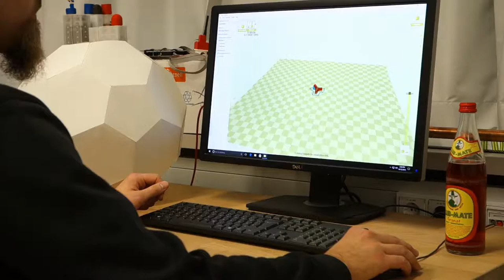Quadcopter – Making the SPHERE